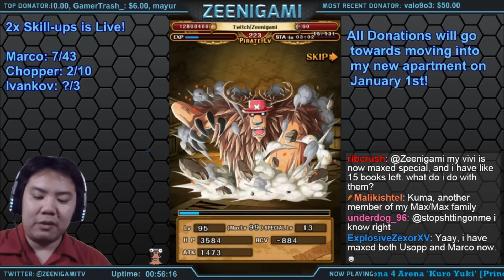Double Skill-Ups Event on Global, Working on Marco! [One Piece Treasure Cruise]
Remember, that you have about a 1/10 chance of getting a skill-up without the 2x skill-up event, and about a 1/5 chance with it. This means that you'll have to save up LOTS of ability books and character copies to max people out. Ability sockets will be coming soon to Global, so you can always try to save duplicates until then, but we don't have a date and we don't know how long we'll have to wait.

This was recorded during the last double skill-up event, and has just taken me a few weeks to put out.